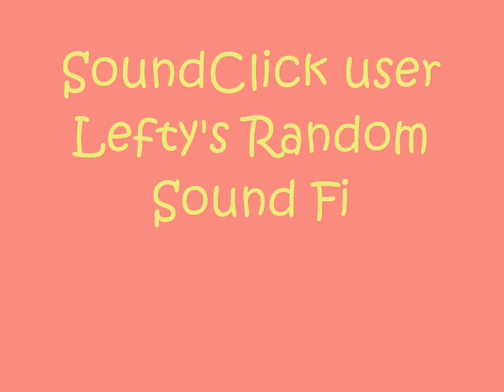Bounce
A short animation of a stick dude vs. a ball.